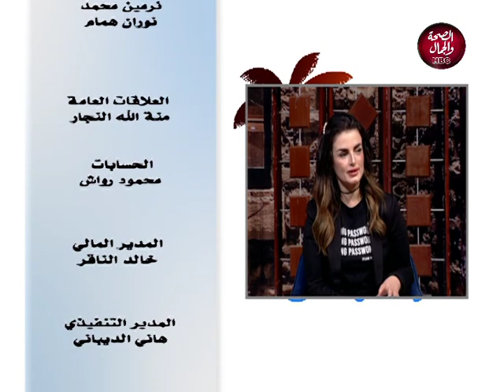صباح الصحة والجمال | تفسير الرؤى والاحلام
صباح الصحة والجمال | تفسيرالرؤى والاحلام
تقديم | شيرين منصور
وضيافتها | الشيخ | إبراهيم حمدي ...مفسر أحلام